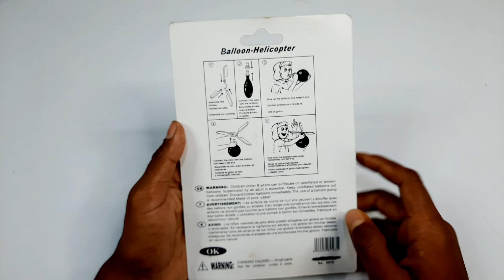Balloon Helicopter Creative Educational Funny Air Flying Toy for Kids blue-dart balloon 🎈+🚁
balloon helicopter real flying toys blue-dart balloon 🎈+🚁